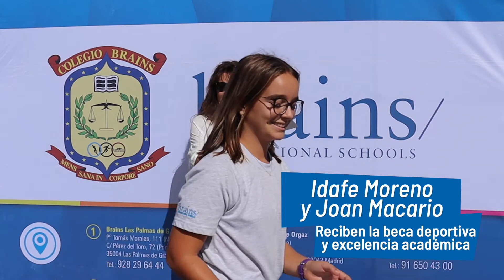Brains Telde TV, Día de Don Manuel Sanchez